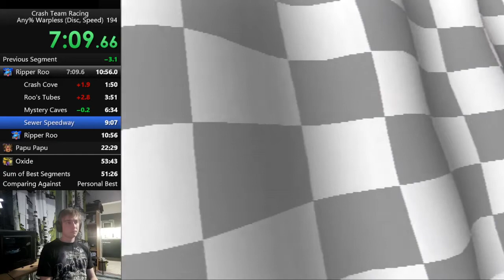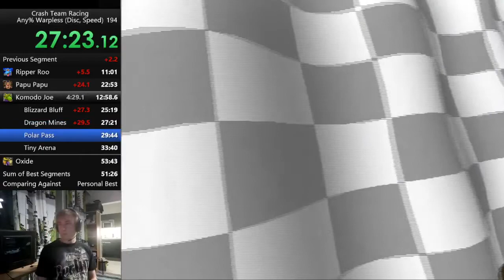Crash Team Racing - Any% Warpless 53:30